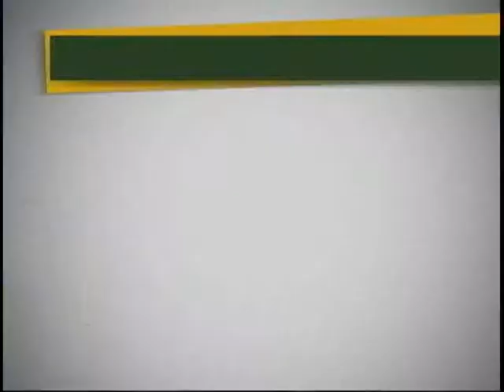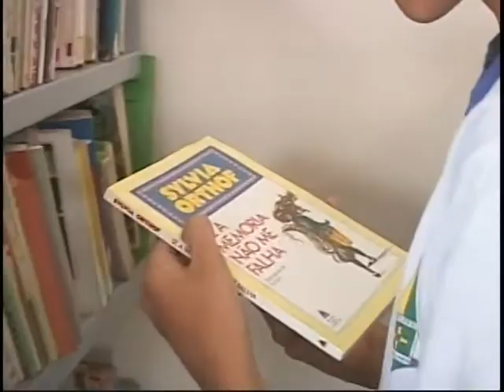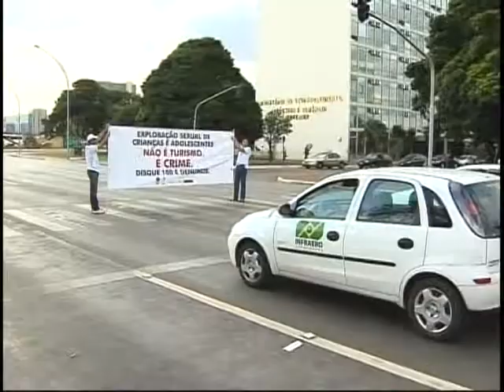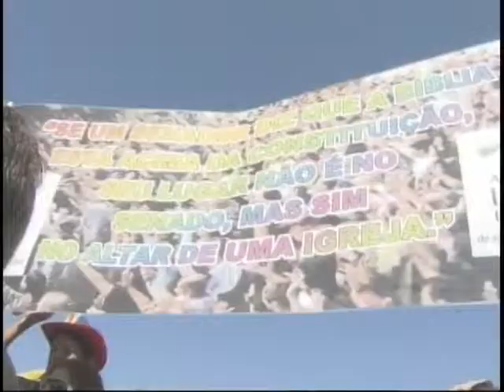Jornal TVNBR na Íntegra - 18 de maio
Jornal TVNBR na íntegra